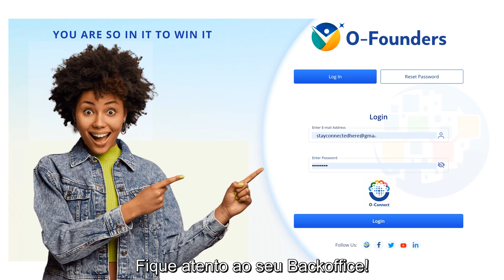ONPASSIVE Fique atento ao seu Backoffice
e comece a utilizar os nossos produtos gratuitos e beneficie do bônus de 10 créditos para descontar se decidir adquirir algum produto premium da empresa

CURTA 🔶| ＣＯＭＥＮＴE 🔶| PARTILHE🔶| ＳUBSCREVA🔶

A ONPASSIVE é uma empresa de TI (Tecnologia da Informação) integrada com a melhor IA (Inteligência Artificial) focada na construção de uma solução total de negócios.
A organização visa trazer inovação, agregar valor e maximizar o potencial de negócios com menos esforço e mais impacto.
A ONPASSIVE fornece soluções e serviços de IA excepcionais que seguem padrões reconhecidos globalmente e tendências tecnológicas inovadoras. As empresas podem utilizar a nossa plataforma e alavancar os seus objetivos de negócios, conduzindo-os assim ao almejado sucesso.
Para obter mais informações sobre como ONPASSIVE pode beneficiá-lo como indivíduo ou empresa de qualquer tamanho, clique em um dos links abaixo ou entre em contato comigo